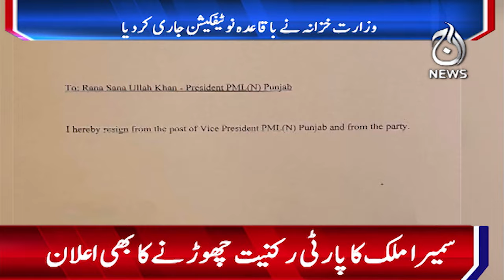PML-N Punjab Vice President Sumaira Malik has resigned from the party post - Aaj News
PML-N Punjab Vice President Sumaira Malik has resigned from the party post - 16 January, 2024 - Aaj News

Spot Light With Munizae Jahangir:
shorturl.at/gwFU6